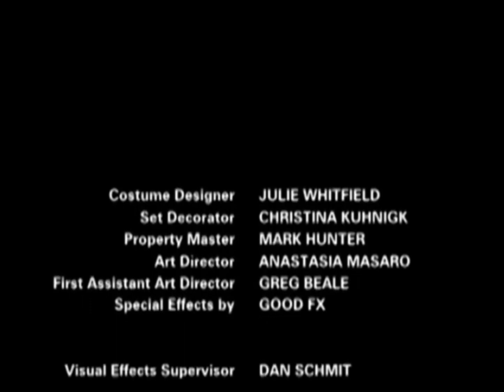The Scream Team End Credits - Disney Channel (2003) (V4)